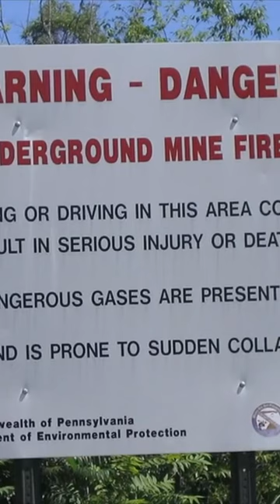What Happened to "Graffiti Highway"?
The remains of Centralia,